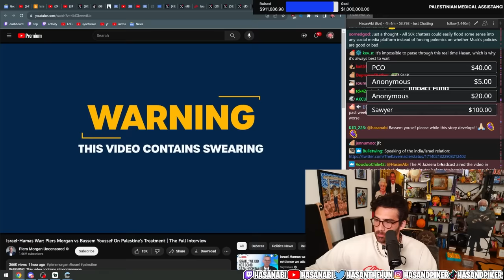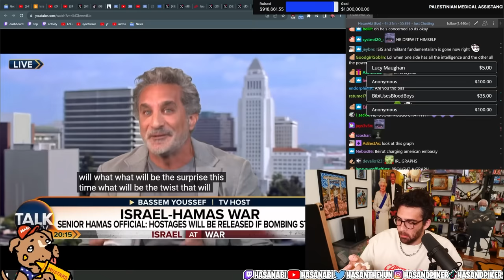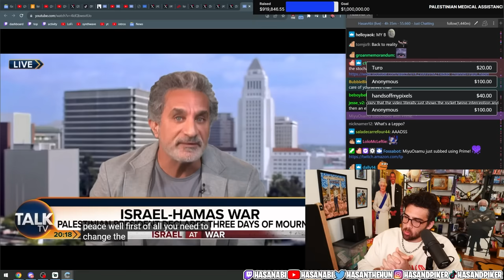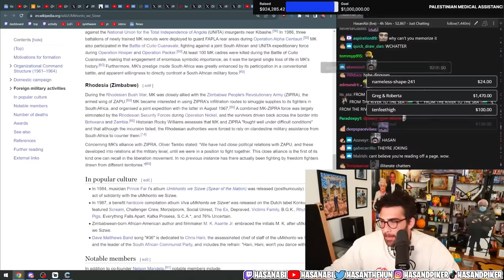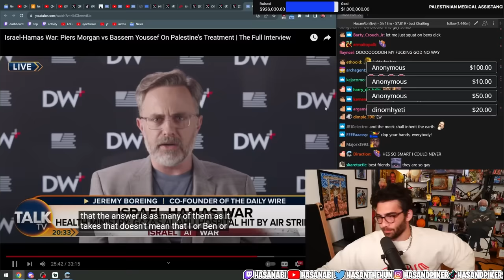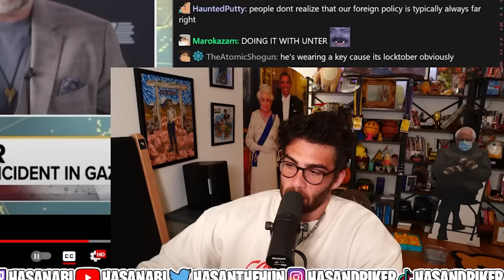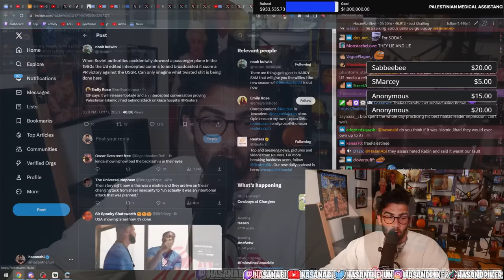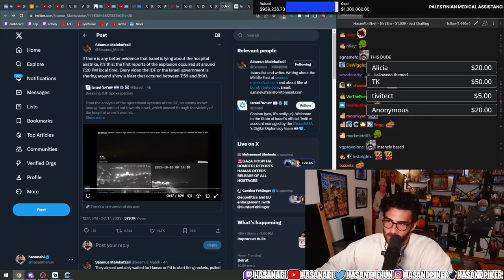Bassem Youssef DISMANTLES Piers Morgan On Israel | Hasanabi reacts